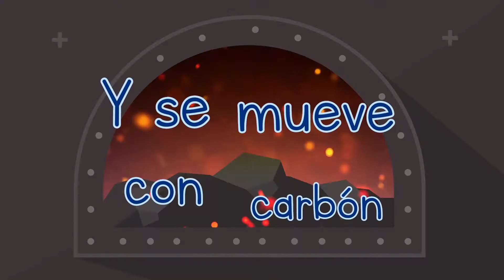Voces Infantiles - El Trencito De Vapor